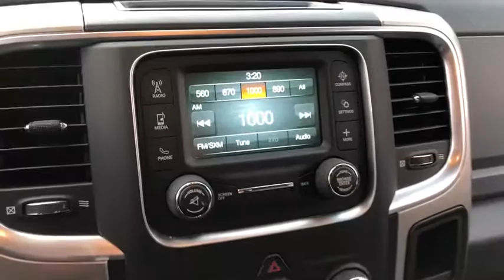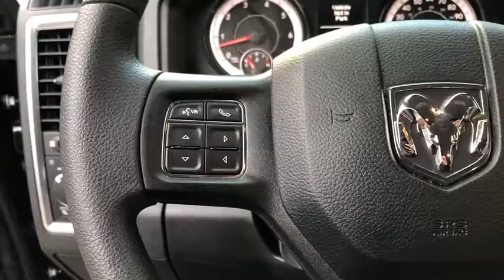2018 Ram 1500 Oak Park, Naperville, Joilet, Evanston, Chicago, IL G6065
Used 2018 Ram 1500 available in Chicago, Illinois at Jack Phelan CHevrolet. Servicing the Oak Park, Naperville, Joilet, Evanston, IL area.

4000 S. Harlem Ave